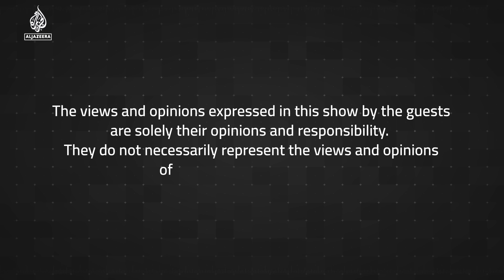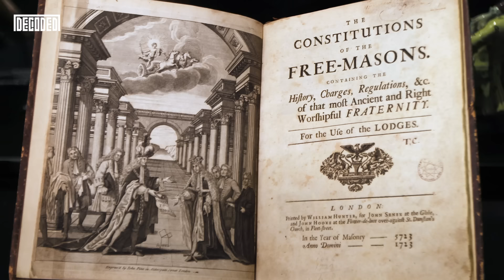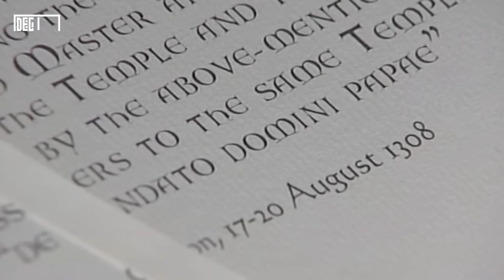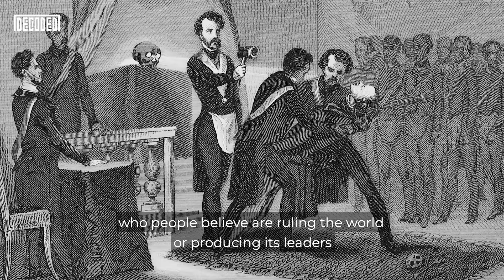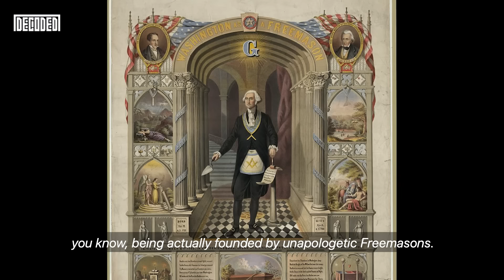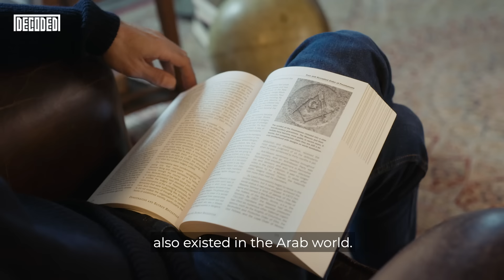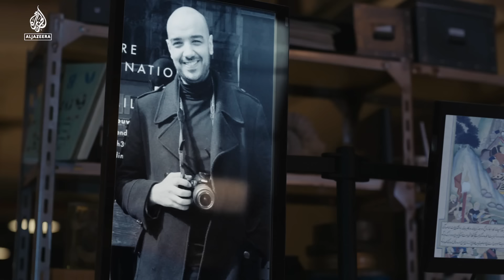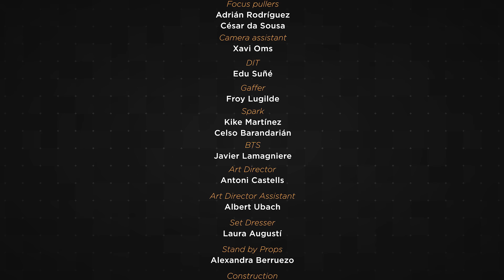What are secret societies? | Decoded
Spilling secrets.
Hollywood actor @amrwaked investigates the origins and influence of secret societies and their  desire to hold sway from the shadows.